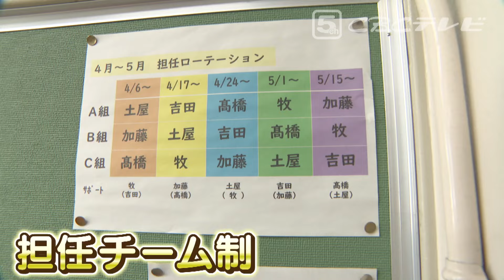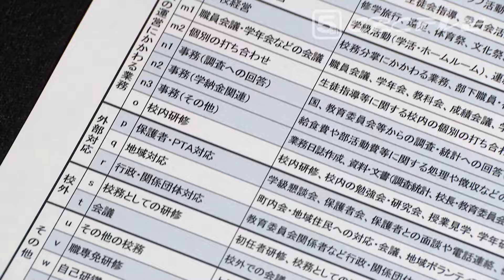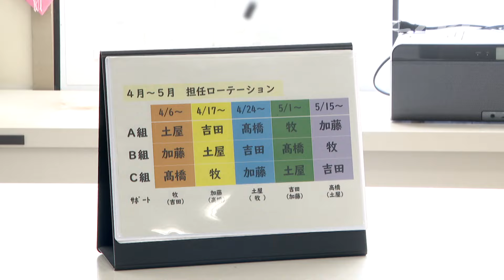担任の先生が週替わり？働き方改革を進める中学校 秘訣は「チーム制」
名古屋の中学校で、「クラスの担任を廃止する」という
全国でも珍しい取り組みが行われています。
長時間勤務を解消する狙いなのですが、
先生の残業は減らすことができるのでしょうか。

2023年5月31日「チャント！」放送